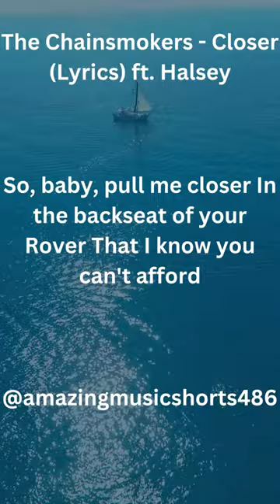The Chainsmokers - Closer (Lyrics) ft. Halsey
song
new songs
hindi song
music
dj
sad song
eminem
love songs
telugu songs
you tube music
haryanvi song
juicemp3
rapper
bruno mars
kannada songs
abc song
old hindi songs
bob marley
piano
blues
relaxing music
bts songs
sidhu moose wala song
cg song
acdc
sleep music
bangla song
mp3juice
guitar
karaoke songs
oskar sala
sza
jazz
burna boy
meditation music
pushpa songs
spotify web player
mp3 download
techno
country music
web spotify
mp3 song download
mozart
beethoven
marshmello
laura pausini
mp3juice download
latest songs
instrumental
mamma mia
ukulele
music download
evanescence
nickelback
skrillex
mp3 song
taylor swift songs
drum
classical music
christmas music
soundtrack
worship songs
calming music
yt music
andrea bocelli
hans zimmer
alan jackson
ar rahman
song download
westlife
take on me
kay flock
gospel songs
justin bieber songs
onerepublic
davido
xxxtentacion songs
wizkid
pentatonix
we will rock you
tiesto
coachella 2023
hymn for the weekend
pop music
jazz music
pandora music
spotify download
kid rock
rick ross
saxophone
chopin
michael jackson songs
gospel music
george strait
bach
free music download
concert
electric guitar
tabla
free music
kygo
mp3 music download
encanto songs
jukebox
rock and roll
lucky dube
amapiano
celine dion songs
rihanna songs
wynk music
jojoy spotify
tuba
flute
lollapalooza 2023
ludovico einaudi
banjo
trumpet
creedence clearwater revival
jamiroquai
r&b
acapella
acoustic guitar
rnb
maverick city music
bruno mars songs
eminem songs
west side story
mp3 paw
toby keith
musically down
jiosaavn
annie lennox
soundcloud downloader
musically
bb king
norah jones
play music
abba songs
adele songs
free mp3 download
shinedown
erwin bach
papa roach
apple music replay
musescore
audiomack
spotify for artists
john williams
youtube videos music
george jones
josh groban
trombone
tchaikovsky
xxxtentacion best songs
marimba
bass guitar
kirk franklin
piano keyboard
you tube mp3
harmonium
download sound tiktok
download video tiktok mp3
mp3 quack
tito puente
concerts near me
glastonbury 2022
youtube music free
xylophone
oboe
taylor swift midnights
abba voyage
clarinet
inxs
harmonica
kraftwerk
beatles songs
maracas
lady gaga hold my hand
zedd
lollapalooza 2022
zamusic
pandora radio
resso
chrome music lab
soundcloud to mp3
mp3 cutter
little shop of horrors
myfreemp3
rock of ages
eric church
nine inch nails
ocarina
tiwa savage
flume
taylor hawkins tribute concert
theremin
percussion
soundtrack 1
open spotify
billboard top 100
live music near me
sebastian bach
sitar
anirudh ravichander
glastonbury 2023
bryan ferry
elton john songs
mp3 music
adobe audition
zinoleesky
rap god
debussy
boomplay
johann sebastian bach
maxi jazz
tamil songs download
brahms
roxy music
download audio tiktok
wolfgang amadeus mozart
radio city
evita
telugu songs download
punjabi song download
new songs download mp3
x * x * x * y * y 2020 video song
apple replay
spotify app
radio city music hall
mötley crüe
coachella 2022
spotify iceberg
kalush orchestra
apple music replay 2022
oliver shane hawkins
kendrick lamar new album
taylor hawkins death
american song contest